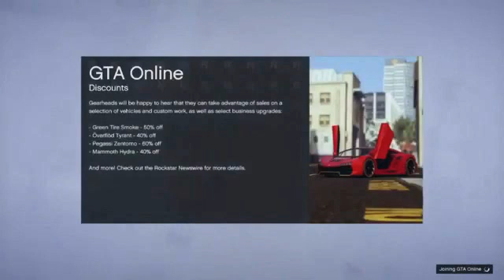*NEW* INSANE SOLO CAR DUPLICATION GLITCH ON GTA 5 WORKING AFTER PATCH 1.50 (Xbox/Ps4)